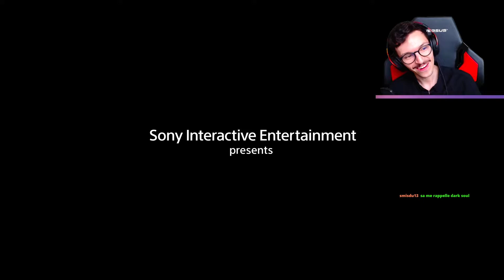DEMON'S SOULS | LET'S PLAY | EPISODE 1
Aujourd'hui vidéo très spécial car on aborde la découverte de la PS5 et de son exclusivité Demon's Souls Remastered !

D'une qualité et d'une fluidité exceptionnelle, je suis simplement bluffé et émerveillé de tester tout ça avec vous en stream et découvrir ou la licence des Souls Like à commencer.

Des recommandations, des avis ou tout simplement nouveau sur la chaîne ? N'hésite pas si tu as la moindre question à propos de la console de ce jeu, je ferais sûrement un avis complet et à chaud quand j'aurais fini le jeu.

D'ici là je vous souhaite une bonne découverte et prenez soin de vous !